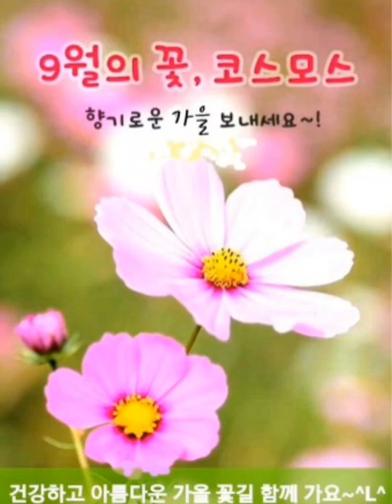자연주는 꽃 하나 🌸 하나가 🌸 이쁘네🌺 Each flower that nature gives is beautiful🌺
나태주시인 가을숲 숲은 벌써 낙옆에 숲으로 숲은 벌써 별들의 마을 밤 사이 낙엽은 이슬에 젖었다 낙엽을 적시는 이슬은 별들의 눈물 @엣지러브edgelove @edge-top0505 내사랑울언니 많은 응원부탁드립니다 구독 좋아요 전체알람 설정까지 부탁드립니다 🙏